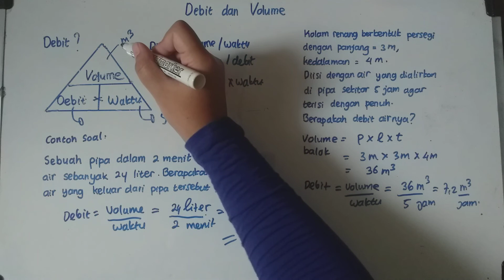Materi Soal Cpns (30) - Debit dan volume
Selamat datang di QA Learning Chanel.

Video ini membahas cara menghitung debit, volume dan waktu dengan mudah.

Disertai pembahasan contoh soal.

Video ini dibuat dengan mudah, agar mudah dipahami

Silahkan share video ini.